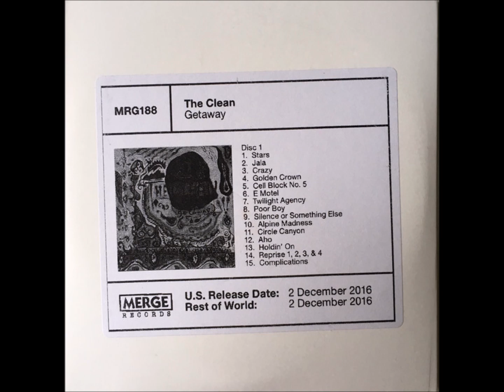11-2-The Clean--Hold on to the Rail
The Clean – Getaway
Label: Merge Records – MRG188
Format:
CD, Album, Promo, Reissue
CD, Compilation, Promo, Reissue
Country: US
Released: 2016
Genre: Rock
Style: Alternative Rock, Pop Rock
1  Stars
Bass – Noel Ward
5:20
2  Jala 5:18
3  Crazy 2:42
4  Golden Crown 1:38
5  Cell Block No. 5 1:25
6  E Motel 2:32
7  Twilight Agency 2:50
8  Poor Boy 2:38
9  Silence Or Something Else 2:45
10  Alpine Madness 1:35
11  Circle Canyon 4:40
12  Aho 6:13
13  Holdin' On 2:40
14  Reprise 1, 2, 3, & 4 6:37
15  Complications 1:58
Bonus Disc
1  Rollo 1:17
2  Slush Fund 0:48
3  Filling A Hole 2:40
4  Caveman 2:33
5  Point That Thing Somewhere Else 5:35
6  Wipe Me I'm Lucky 3:25
7  Fish 4:44
8  Quickstep 8:45
9  Fish 4:39
10  I Wait Around 3:12
11  Hold On To The Rail 3:24
12  At The Bottom 4:47
13  Do Your Thing 3:41
14  Quickstep 8:28
15  Crazy 3:06
16  Side On 3:51
17  Stars 4:57
18  Jala 4:06